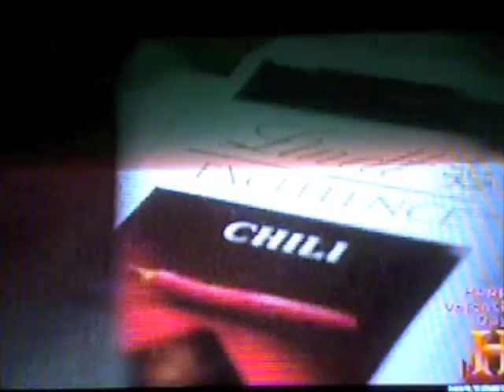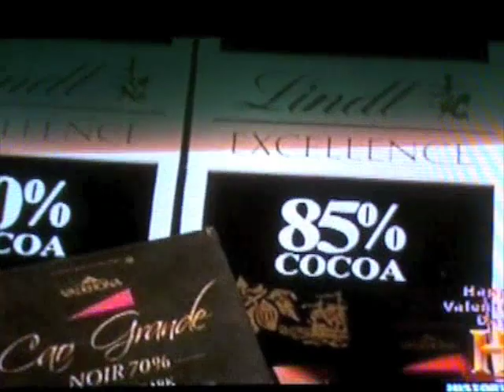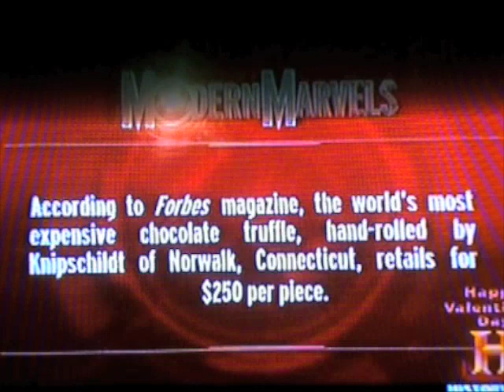Modern Marvels Chocolate Documentary 021409